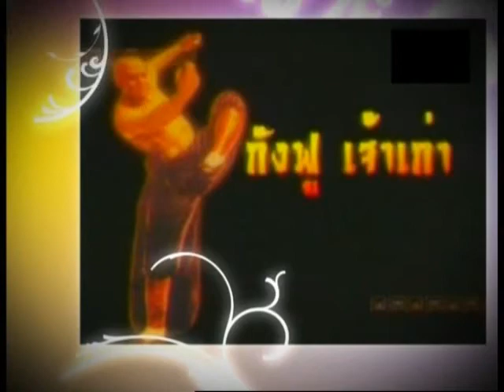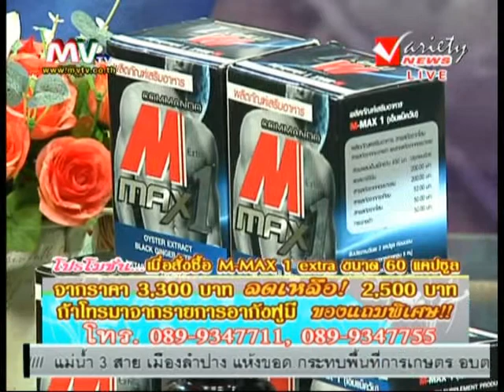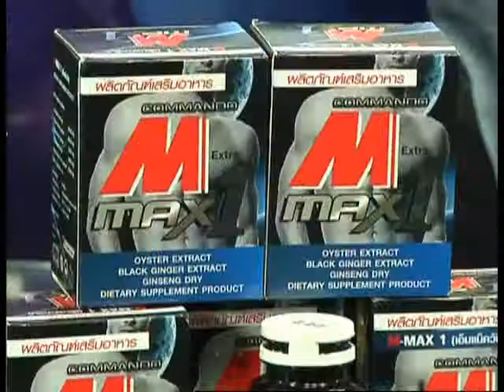รายการ เพศศึกษา 25น. 28-3-2013 (2/3)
รายการ เพศศึกษา 25น. ดำเนินรายการโดย
กังฟู ไทยเพลย์บอย และ มิ้น ทอฝัน จิตธาราทิต
ออกอากาศทุกวันจันทร์-ศุกร์ เวลา 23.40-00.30น.